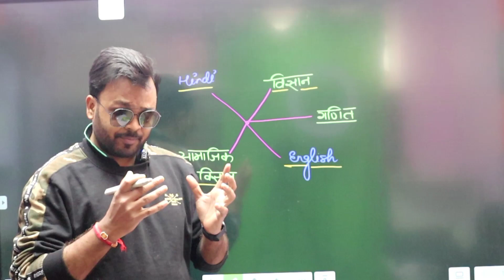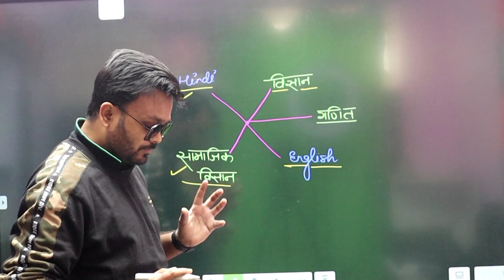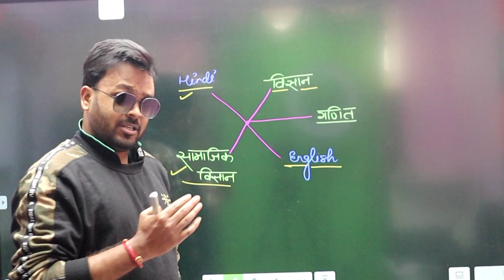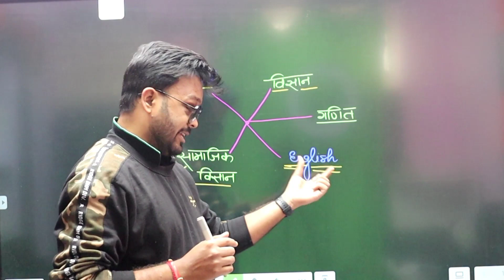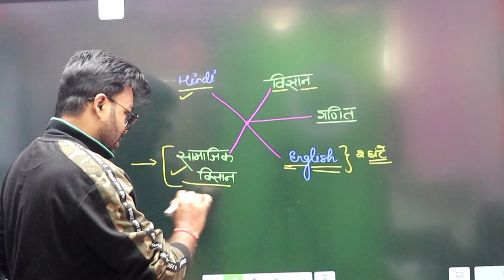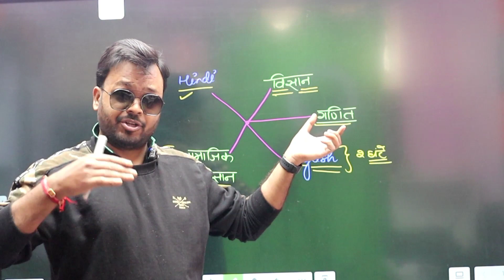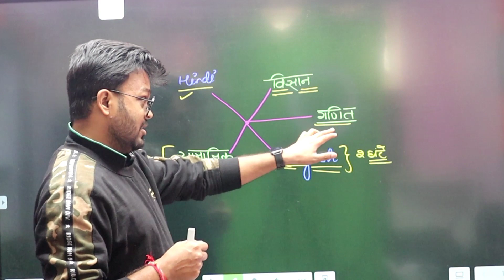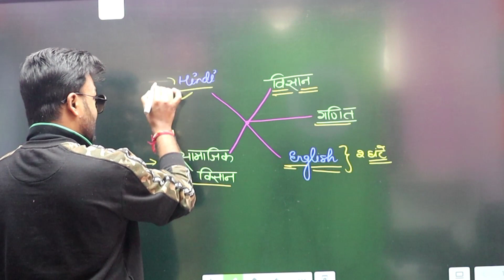February से ऐसे पड़ो board exam में 98% लाने है तो || Board Exam 2022 taiyari kaise kare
Koi V Lectures dekhne ke liye bas aise search karo.. class 10 exercise. by mathematics analysis.